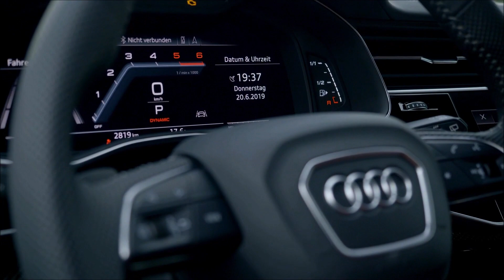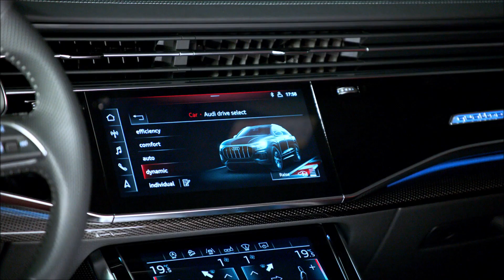Audi SQ8 (2020) V8 - 429HP 664 lb-ft of torque. | A proper powerful SUV!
Audi SQ8 (2020) V8 - 429HP 664 lb-ft of torque. | A proper power SUV!

2020 Audi SQ8 (Overview)

Audi identifies next-level performance by adding an "S" in front of its alphanumeric model names, and that logic applies to the souped-up 2020 Audi SQ8. Based on the Audi Q8 and currently only slated for the European market, be confident that Audi will ultimately bring the hot-rodded version of its halo SUV to the U.S. Compared with the conventional Q8, the S model receives understated exterior upgrades such as additional vents, exclusive grille elements, quad tailpipes, and unique wheels.

While Audi has officially revealed details about the Euro-spec SQ8, which features a diesel V-8 that develops 429 horsepower and a heart-stopping 664 lb-ft of torque, the eventual U.S. version will likely have a gasoline engine. We won't be surprised if that happens to be the turbocharged 2.9-liter V-6 that motivates the 2020 Audi S6 and the 2020 Audi S7 sport sedans. That engine makes 450 ponies and 443 lb-ft in conjunction with an electric supercharger and a 48-volt hybrid system. Expect that setup will feed standard Quattro all-wheel drive and an eight-speed automatic transmission. The 2019 Audi Q8 we tested proved plenty quick and effectively sporty, so the SQ8 variant should have enhanced driving characteristics thanks to a specially tuned chassis.

As is typical of Audi, the interior of S models simply adds more standard features and fancier materials. The latter includes additional black accents and diamond-stitched seats as well as optional carbon-fiber trim and contrast stitching. There's still only room for up to five people, but the spacious back seat and capacious cargo area are a boon on road trips. Unfortunately, interior cubby storage is subpar. Every SQ8 is decked out with a dual-touchscreen infotainment system and—presumably—a host of driver-assistance technology. For reference, the regular Q8 offers adaptive cruise control, automated emergency braking, lane-keeping assist, and more, so expect them in the SQ8, too.

Social Media.

Using any material from this channel is prohibited.